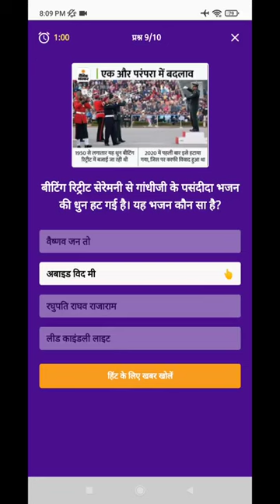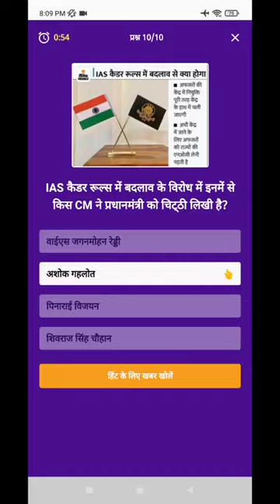dainik bhaskar app quiz answers today 22 january 2022 to 23 january 2022 दैनिक भास्कर ऐप क्विज#quiz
dainik bhaskar app quiz answers today 22 january 2022 to 23 january 2022 दैनिक भास्कर ऐप क्विज